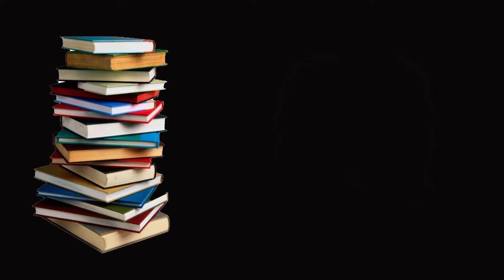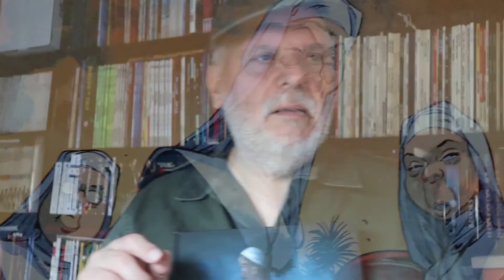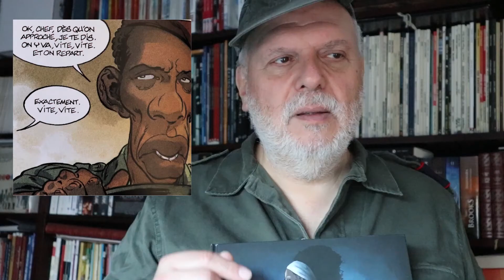Katanga Tome 3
Alicia, superbe Africaine fait des papouilles à Forthys, celui-là-même qui exploite le cuivre au Congo pour le compte de l'Union Minière du Haut-Katanga, société belge qui espère que rien ne va changer pour ses affaires dans l'ex-Congo malgré l'indépendance, raison pour laquelle elle soutient le sécessionniste Moïse Tschombé. Mais les préoccupations de l'homme d'affaires sont tout autres. Il compte utiliser les millions envoyés par sa boîte pour acheter les diamants de Charlie, le frère d'Alicia, puis de se faire la belle au propre et au figuré… avec Alicia… Cette dernière essaie de préserver son frère car elle a une dette énorme vis-à-vis de lui. Charlie qui a du souci à se faire vu en compagnie de qui il se trouve, d'où il se trouve et de qui l'attend…

Fin de la série Katanga. Une magnifique réussite.

Si vous avez aimé, merci de partager et de mettre un pouce en l'air.